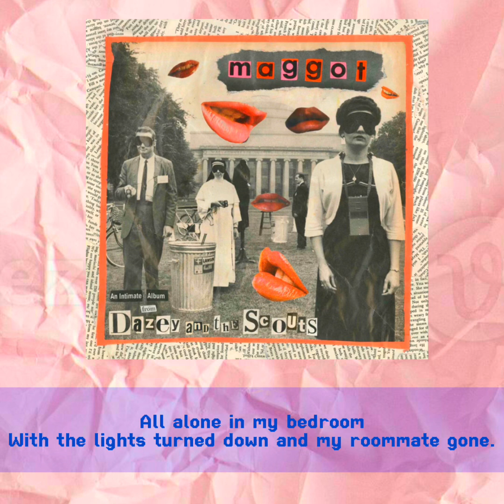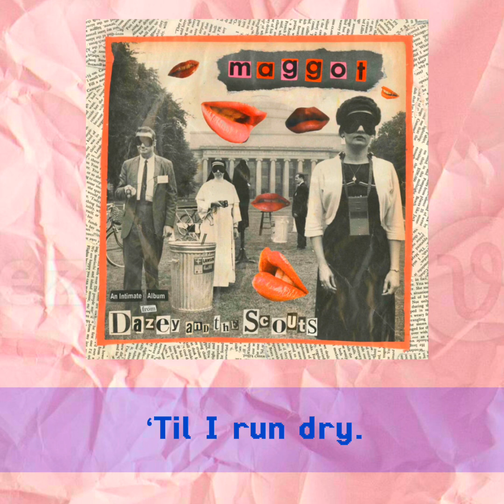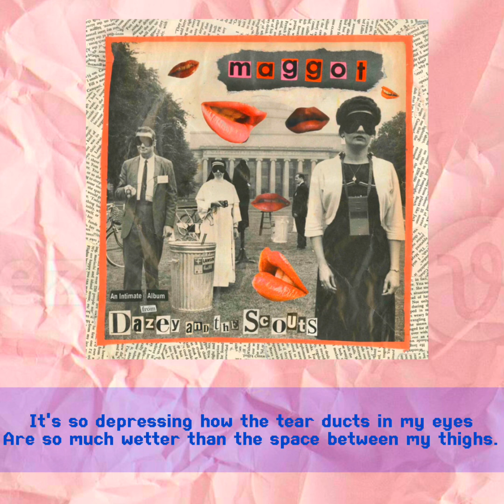Wet - dazey and the scouts (Slowed+Reverb/Daycore)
Lyrics:

All alone in my bedroom
With the lights turned down and my roommate gone.
I know it's over, still I cling on.
'Cause I'm my own right-hand girl
And I don't need anyone.
But sometimes I miss your stupid face, and your taste
And your smoking gun.

It's so depressing how the tear ducts in my eyes
Are so much wetter than the space between my thighs.
Oh, oh, oh, I can't help if thinking about it only makes me cry.
It keeps me wet, you know you keep me wet.
'Til I run dry.

It's nights like this that remind me of my deepest fantasy
Where I'm all alone and I feel the cold, dark earth caressing me.
'Cause I'm six feet under nearly, and I don't have anyone, but
This wouldn't be the first or last time that
Both my tears and I have come.

It keeps me wet, you keep me wet.

My blood runs cold, my thoughts are plasmic
From not letting go.
And letting go could be orgasmic
But I guess I wouldn't know.

Oh, oh, oh, I can't help if thinking about you only makes me cry.